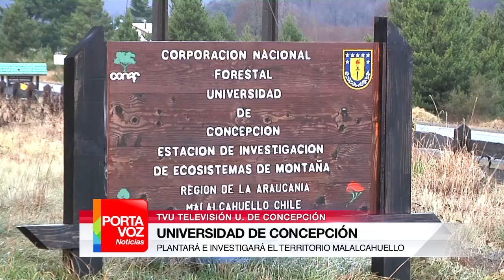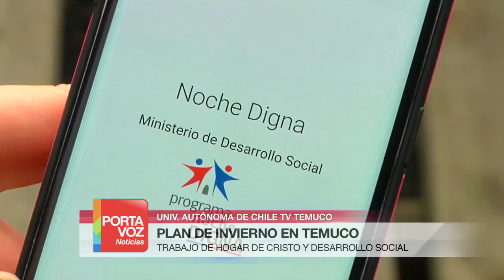PORTAVOZ NOTICIAS 14 JUN 17 BLOQUE 3